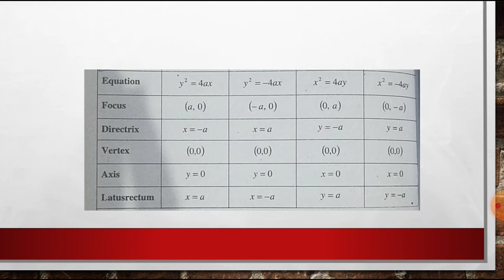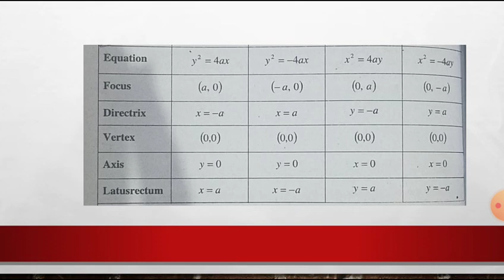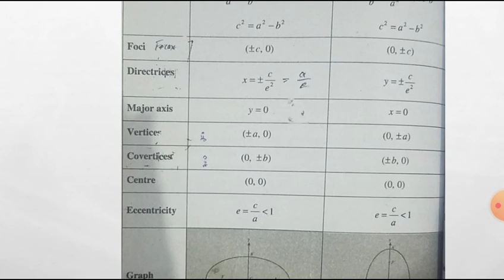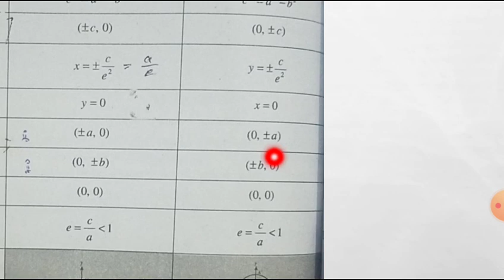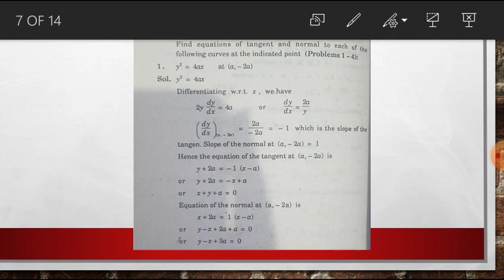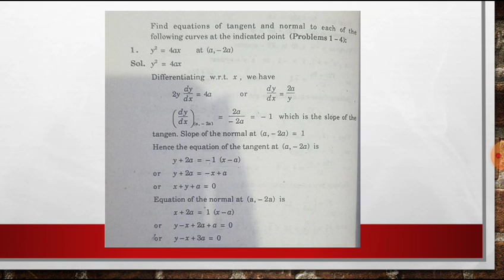Calculus II 19